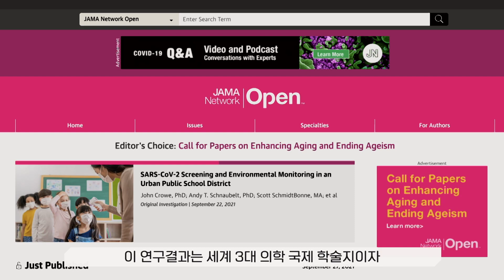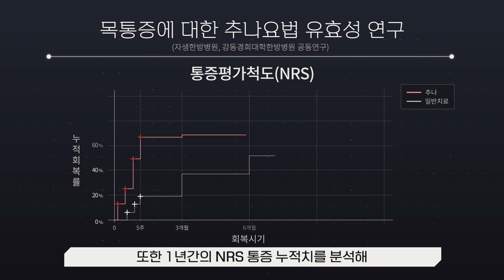추나요법은 우리 몸 어느 부위에 받을 수 있는지 궁금하시죠?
자치모 ep06

안녕하세요! 여러분의 척추동반자 자생한방병원 유튜브입니다.
추나요법이 우리 몸 어느 부위에 받는 것인지,
정말 효과가 검증된 치료법인지 영상을 통해 확인해보세요!

척추관절 질환은 전문의의 진단과 처방이 가장 중요한 만큼,
증상이 있다면 내원해서 진단 받는것을 권유 드립니다.